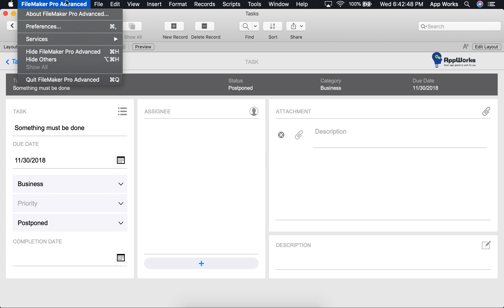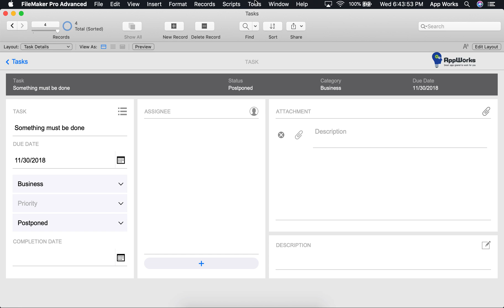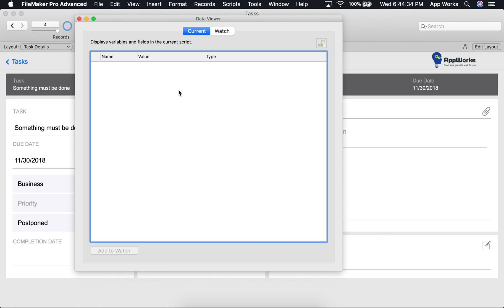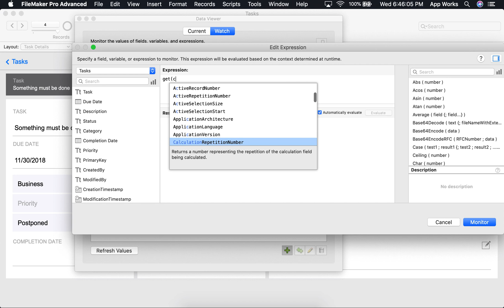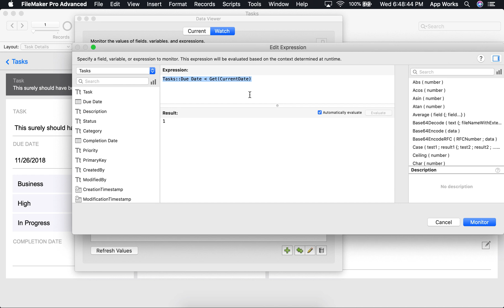FileMaker Basics Lesson 1: The Data Viewer Watch Tab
This is the first video in our FileMaker Basics series, which covers topics for beginning-level developers. This video focuses on using the data viewer, and specifically how to use the watch tab within the data viewer.